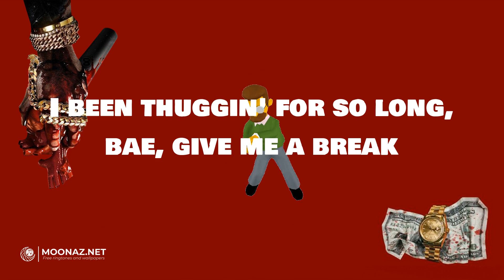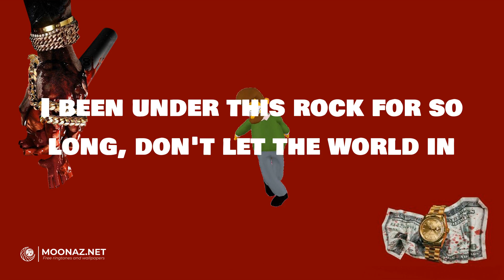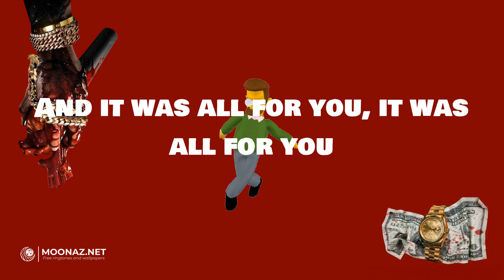Rod Wave - Great Gatsby | LYRICS | fukumean - Gunna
Lyrics:
Now it's 3 AM, and I still got no reply
My stomach do this turnin', I feel sick without you
Rekindle our flame and light my fire again (light my fire again)